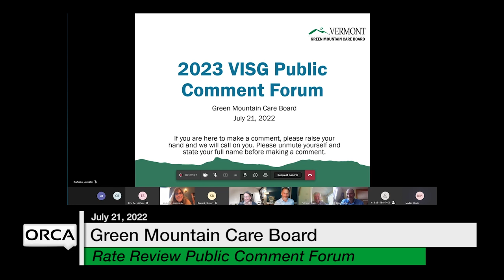Green Mountain Care Board - Rate Reviews Public Comment Forum 7/21/2022